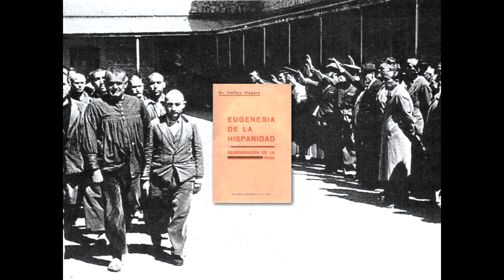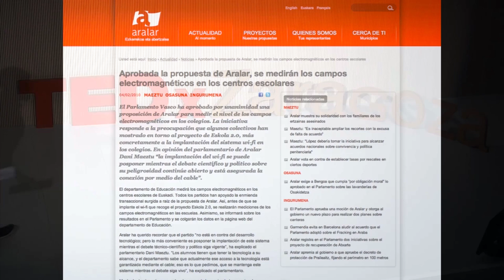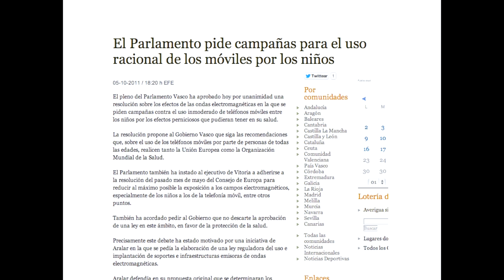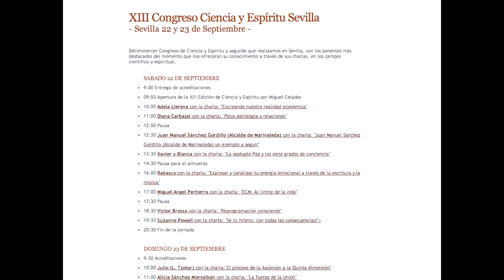Matad al científico: José Antonio Pérez at TEDxZaragoza